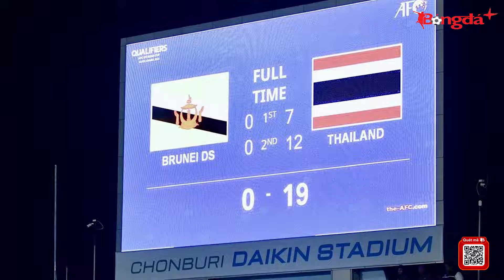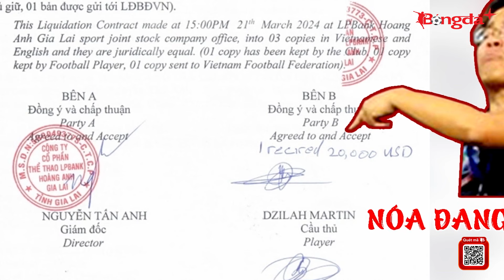Tin nóng BĐVN 26/10: Ngoại binh từng có giá 70 tỷ đồng kịp đăng ký thi đấu V.League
Tin nóng BĐVN 26/10:
- HLV Roland: 'U17 Việt Nam sẽ chiến thắng ở trận cuối để giành vé vào VCK'
- Thái Lan thắng 19-0 ở vòng loại U17 châu Á 2025
- HAGL kháng cáo lệnh cấm chuyển nhượng từ FIFA
- Ngoại binh từng có giá 70 tỷ đồng kịp đăng ký thi đấu V.League
- HLV Kim Sang Sik thêm nỗi lo trước AFF Cup 2024
- Indonesia sẽ triệu tập cầu thủ nhập tịch dự ASEAN Cup 2024